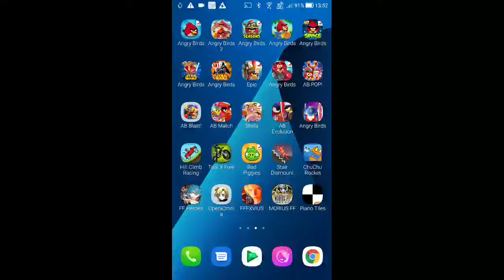Angry Birds Space: Mirror Worlds - Beak Impact 1 - Level M8-11 - 119,830 - World Record!